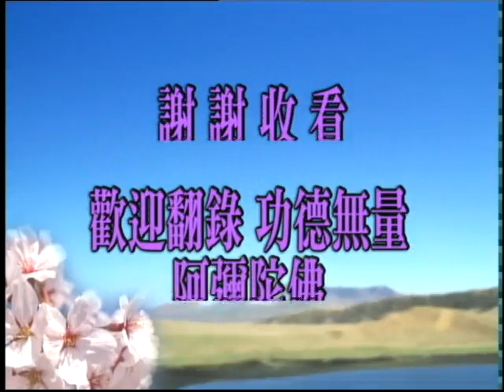佛說十善業道經 051